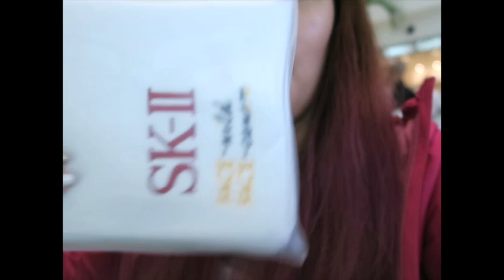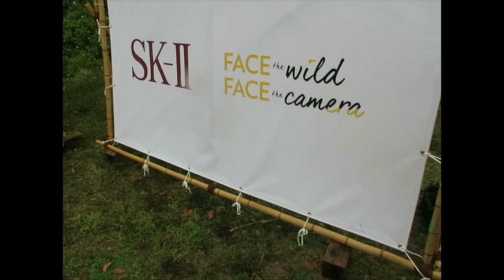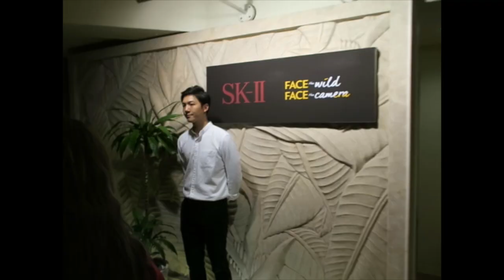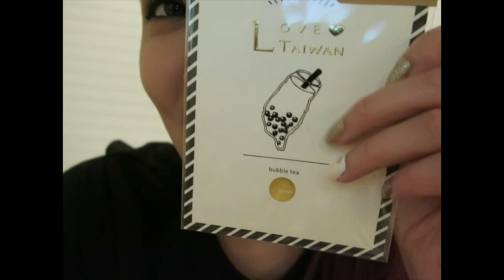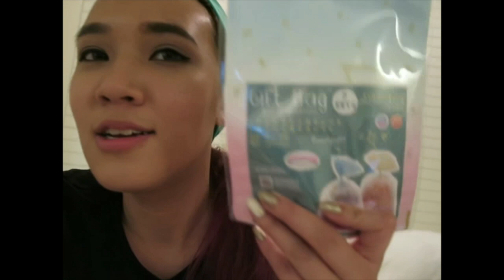Beauty Bound Asia 沖繩Vlog Day 2 | 穿越雨林！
沖繩第2天是要穿越雨林和挑戰吊鋼索?

▶︎你看過這些影片了嗎？

Sit with Dani
美妝、穿搭、生活